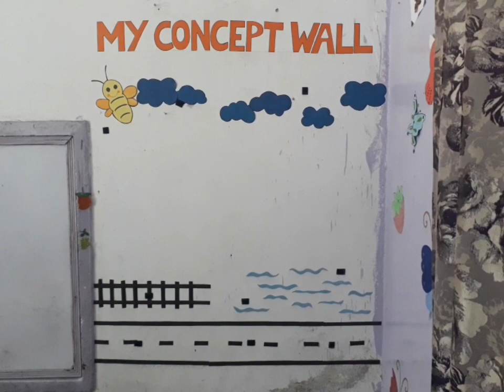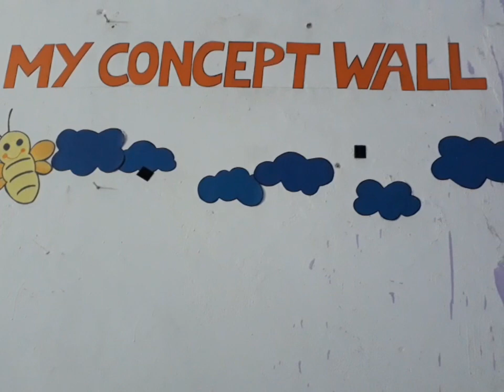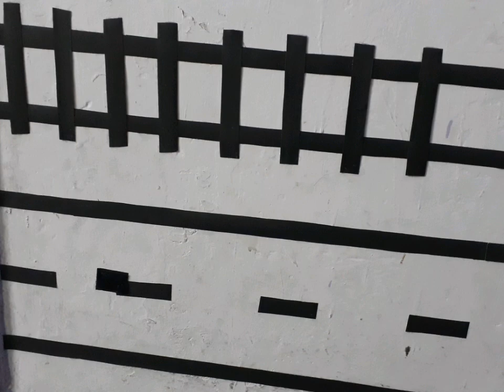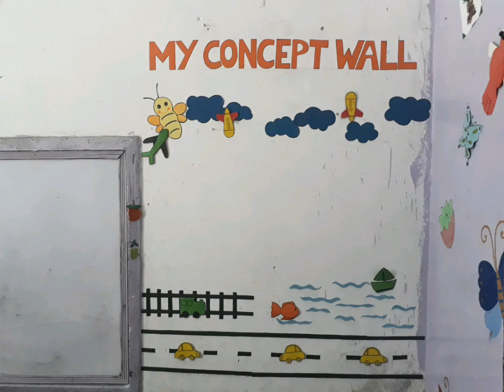How to make a CONCEPT WALL for special needs kids | Al Bayan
Asalamualikum.

In this video I will share with you easy to make idea of a concept wall which I specifically designed for my special needs students.

It helped the child relate to and generalize, which means of transport travels where. Side by side you can use a train and a railway track toy, A real image of an aeroplane flying in the sky to help them make their concept more clear and focused about different objects

Hope you'll like this idea to try with your special needs child.

JazakAllahu khairan.